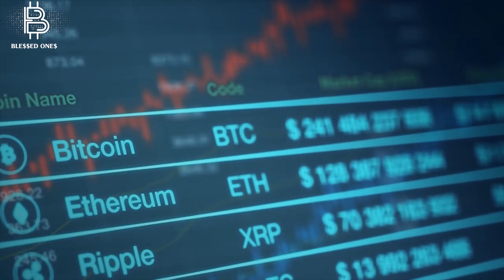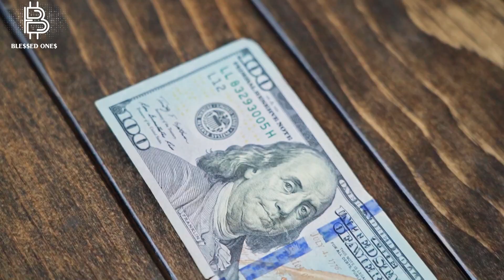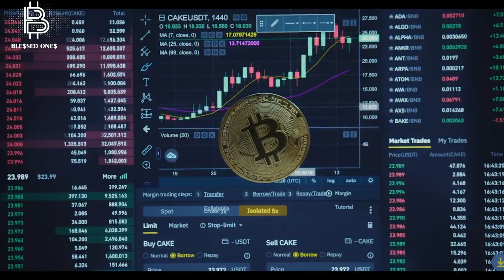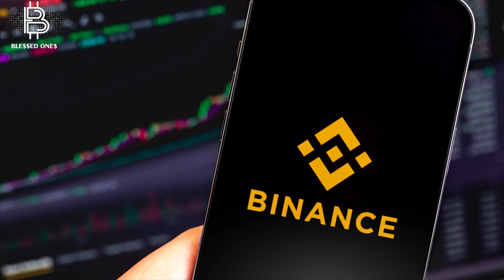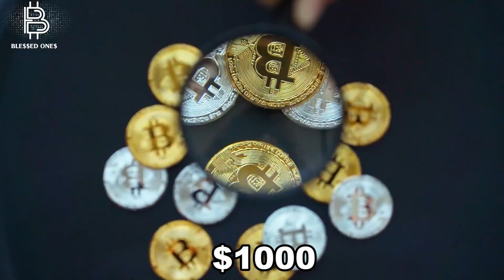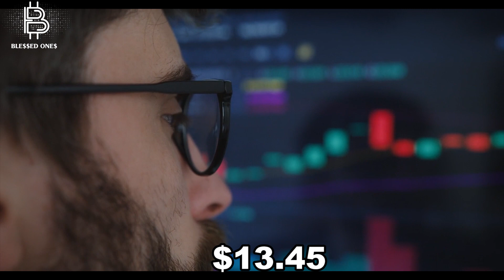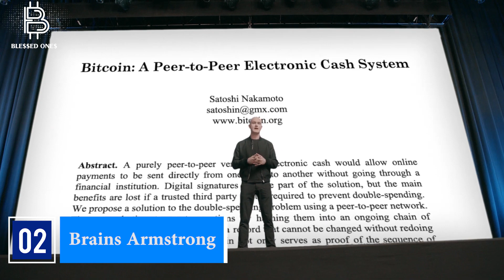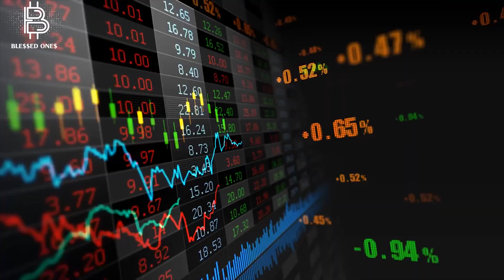11 Richest Crypto/Bitcoin Billionaires Of 2021 (Sam Bankman Fried, Brian Armstrong, Chris Larsen)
11 Richest Crypto/Bitcoin Billionaires Of 2021 (Sam Bankman Fried, Brian Armstrong, Chris Larsen)

Top Crypto Billionaires

Mathew Roszak has a net worth of about 1.5 Billion US Dollars.

Tim Draper also has a net worth of 1.5 Billion Dollars.

He has a net worth of about 1.6 Billion Dollars.

With the remaining 6% of his stake, Fred is worth almost 1.9 Billion Dollars along with his friend on the list of Cryptocurrency Billionaires across the world.

ChangPeng Zhao has a net worth of 1.9 Billion US Dollars.

He is the co-founder of Ripple.

His net worth is 2 Billion US Dollars.

MicroStrategy, which is a famous software firm.

Michael Saylor has a net worth of 2.3 Billion Dollars.

Cameron Winklevoss and Tyler Winklevoss have a net worth of 3 Billion Dollars each.

The net worth of this Cryptocurrency Billionaire is 3.4 Billion Dollars.

Number 2

He is the co-founder and CEO of CoinBase

He has a crazy net worth of 6.5 Billion US Dollars that makes him the second richest in our list.

Number 1
This MIT Graduate who is just 29, happens to be the top Crypto Billionaire of 2021.

We are talking about SamBankmanFried.

He is the founder of Alabama Research and FTX Exchange.

Through Alameda Research, the quantitative crypto trading firm he created in 2017, he manages $2.5 billion in assets.

The majority of his money is invested in FTX's stock and tokens (FTT).

Not only this, he has also been in the Forbes 30 under 30.

Effective altruism, a philosophical tenet that urges people to maximise their positive social impact, is a philosophy that this California native follows.

He switched to it in his early undergraduate years, partly due to a dislike of factory farming.

For the past ten years, he has been a vegan.

Fried is the world's wealthiest crypto billionaire.

He made waves in 2020 when he donated $5 million to Joe Biden's presidential campaign.

Sam Bankman has an unbelievable net worth that stands at 8.7 Billion US Dollars.

Cryptocurrency has become massively popular with all walks of society investing in it.

In 2009, there was concern that bitcoin could turn out to be a disaster.

But, it is one of the trendiest investments that everyone is looking at in 2021.

There was only Bitcoin back then, and now there are over a thousand different cryptocurrencies on the market.

What went wrong? The strength and promise it possesses.

The US economy suffered a knock in March 2020, and scared investors sold most of their riskier assets.

As a result, Bitcoin's price dropped by 50% in a single day, affecting the whole crypto market.

In 2021, the market regained its footing, with Bitcoin's price reaching an all-time high of US$60,000 and the whole cryptocurrency market valuation surpassing US$1.5 trillion.